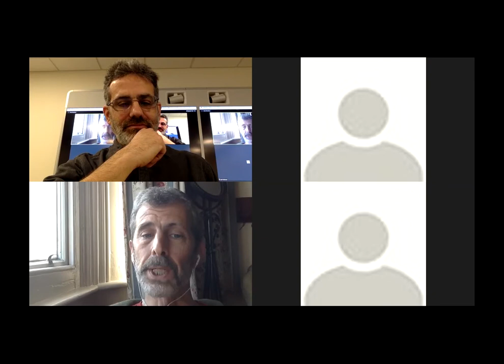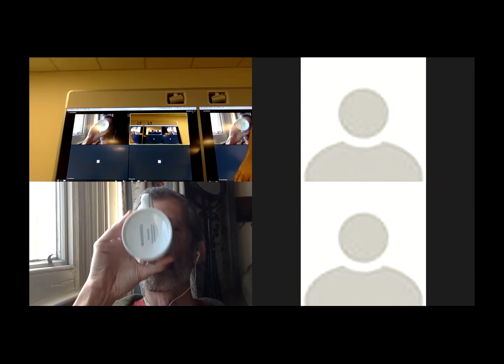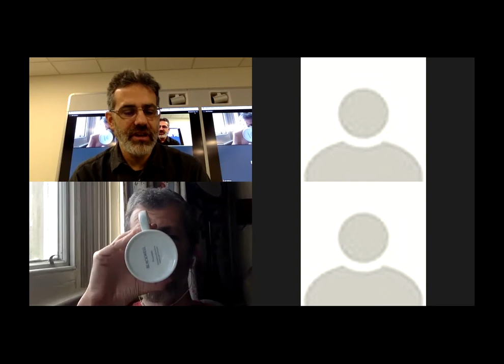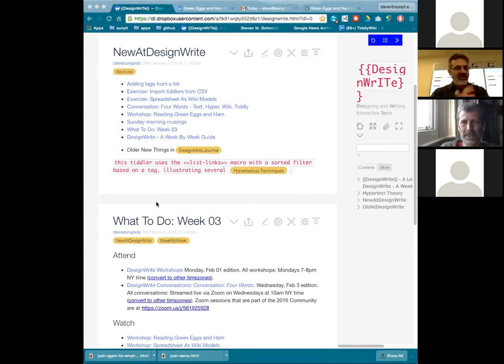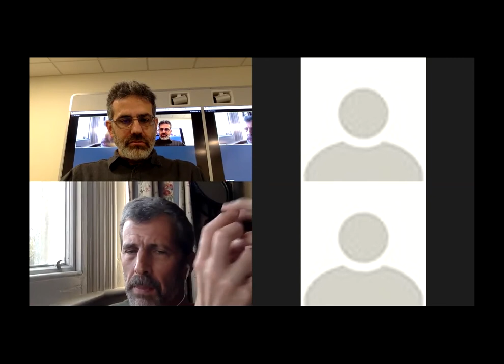Conversation with Steve Schneider and Jeremy Ruston 02-10-2016